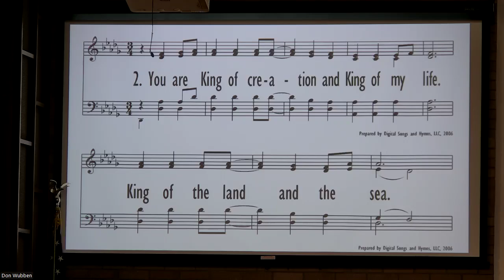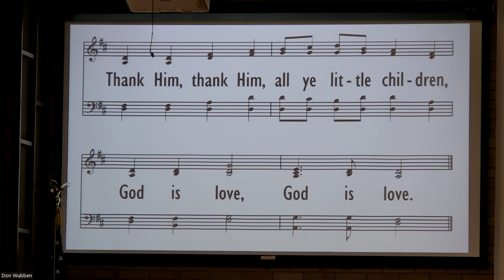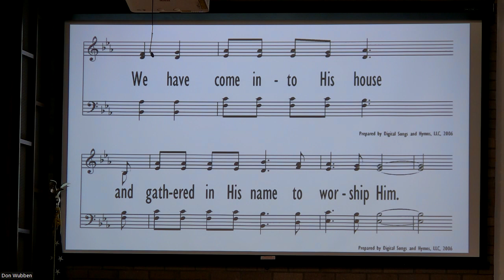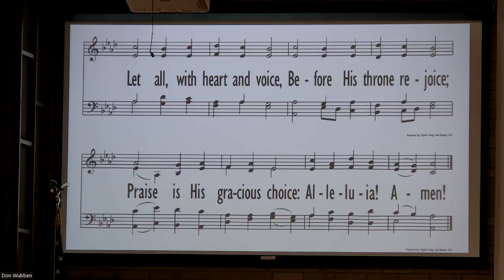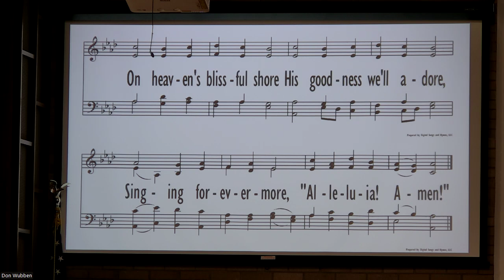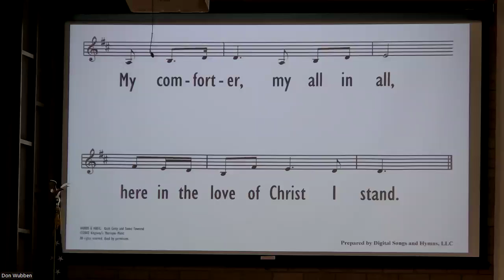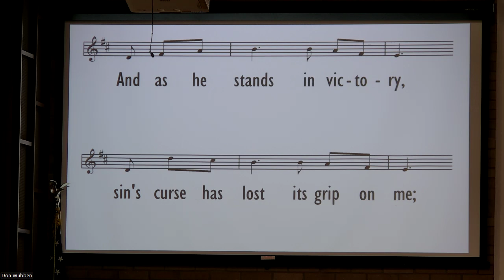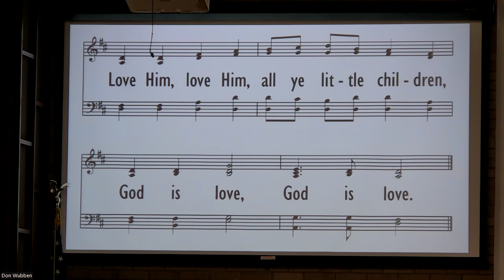Our Assurance in Christ (Morning 9/1/24)